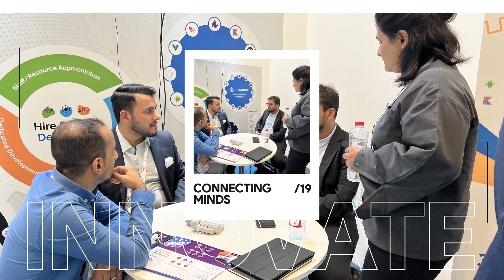InvoZone Journey 10 year's of excellence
From humble beginnings to a global impact our journey is filled with growth, resilience, and ambition.

Watch how InvoZone has evolved and get ready for the exciting next chapter with InvoZone 2.0!